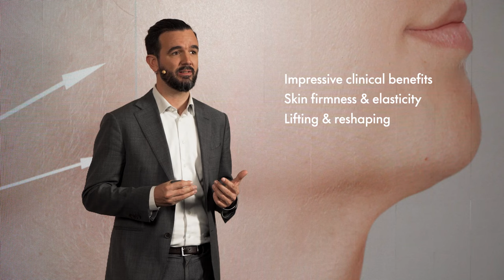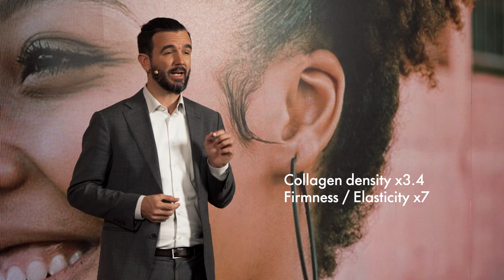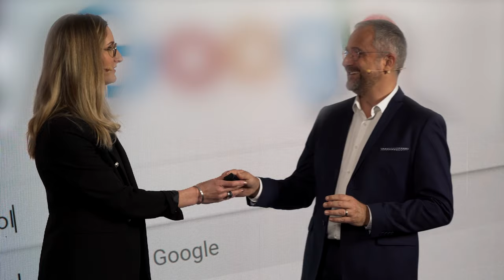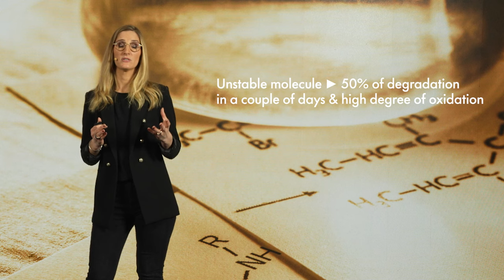Givaudan Active Beauty 2023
A new era of Beauty Biotech is live TODAY!
Join our Givaudan Active Beauty experts as we unveil the science behind 3 exciting new actives: from a new form of hyaluronic acid (HA) to 100% natural retinol, plus a gravity-defying new facial care ingredient. Beauty Biotech is here, don’t miss it!

Our experts:
- Fabrice Lefevre, Marketing & Innovation Director
- Amandine Scandolera, Head of Biological evaluation
- Mathias Fleury, Head of Category Actives